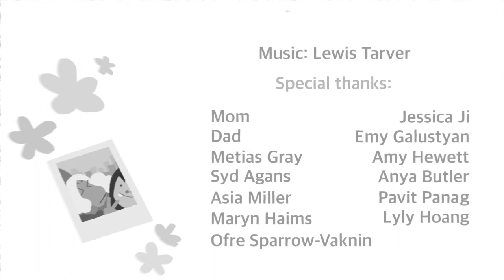DNCE BTL - Calarts 2023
my first calarts film about two baddies who fight